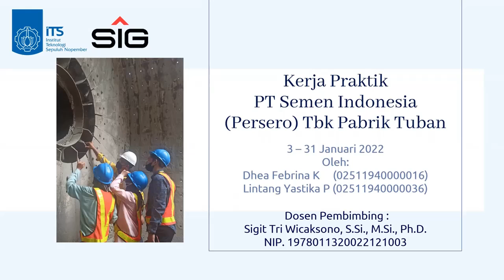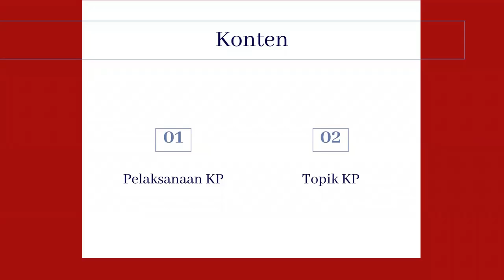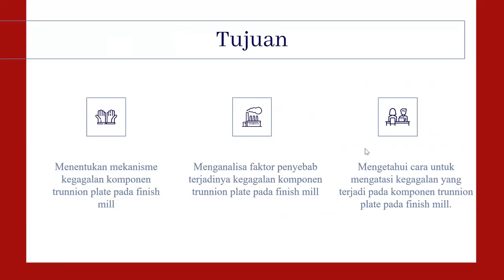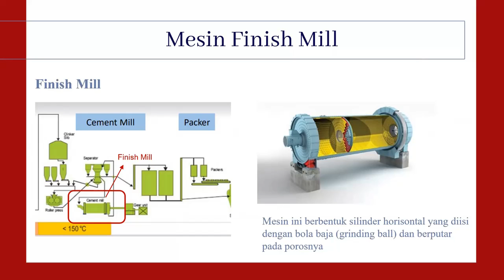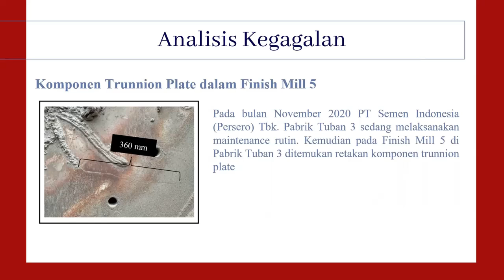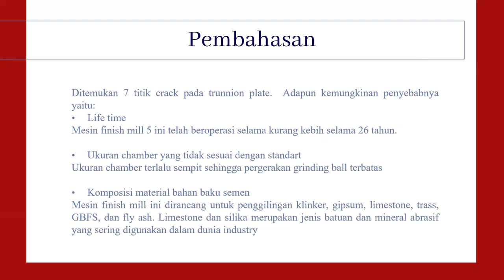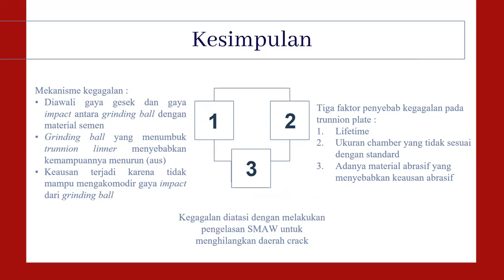Pengalaman Kerja Praktik di PT Semen Indonesia (Persero) Tbk. Pabrik Tuban pada 3 - 31 Januari 2022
Dipresentasikan oleh :
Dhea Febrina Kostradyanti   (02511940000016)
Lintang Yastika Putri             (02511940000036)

Dosen Pembimbing :
Sigit Tri Wicaksono, S.Si., M.Si., Ph.D.
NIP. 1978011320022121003